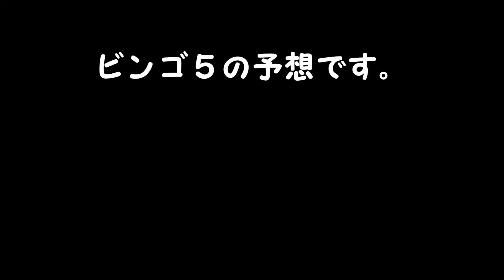ビンゴ５予想 １等、高額当選を夢見て第287回を予想！